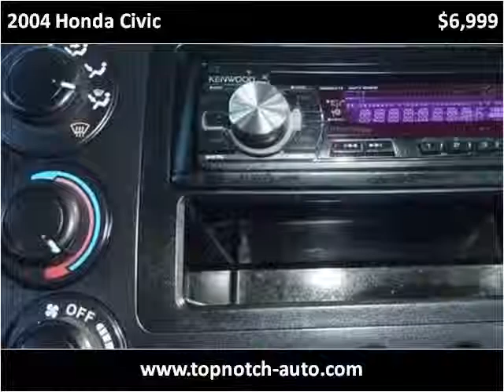2004 Honda Civic Used Cars Temecula CA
This 2004 Honda Civic is available from Top Notch Auto Sales.